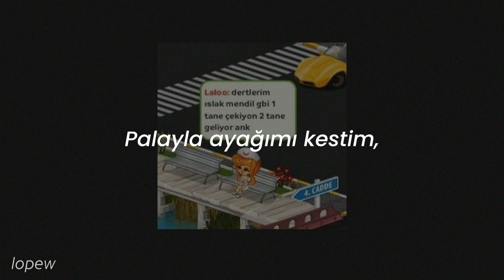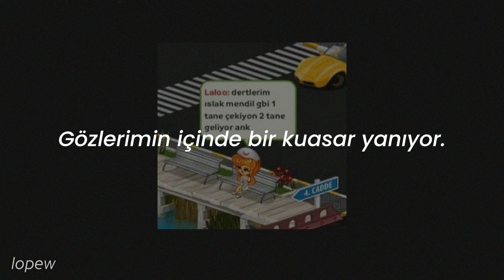shadowraze - astral step (Русский Субтитров + Lyrics CC) | şuğ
❗️ Anlamlandıralım,

 • "Kuasar": Kuasar, kütlesi milyonlarca ila on milyarlarca güneş kütlesi arasında değişen, bir gaz diski ile çevrili bir süper kütleli kara delik tarafından desteklenen son derece parlak bir aktif galaksi çekirdeğidir.

 • "Peso": Meksikanın para birimi.

 • "Dodge": Mesela top atıldığını düşünün ondan kaçıyorsunuz ve onu dodgelıyorsunuz.

 • "HP": Oyunlardaki karakteri canı.

 • "Tapınak": Sinagog.

📣 Rusça rap çevirmek çok zor. Latin alfabesinede çevirsem parçalara ayırmak zor oluyor ve rusçada 3 kelime türkçede 5 kelime gibi bir şey.

🌻 Wallpaper: -
⌨️ Altyazı;
 ➖ Video: Lopew
 ➖ YT Türkçe: Lopew
 ➖ YT İngilizce: Lopew
📃 Çeviri: Lopew
💠 İçerik: Lopew
🔰 Font: Poppins

 💝 Abone: 145
 💖 İzlenme: 43.5K

🗯 lyrics:

Void incarnate. / Void incarnate.

Кидаю step, лечу прям вверх. / Bir adımımla atıyorum, ciddiyim uçuyorum.
Мой красный сет убил их всех. / Kırmızı setim hepsini öldürdü.
У них в башке один preset. / Kafalarında bir önyargı var.
Я покажу тоннельный свет. / Sana tüneldeki ışığı göstereceğim.
Им не найти меня, я скрылся. / Beni bulamazlar, ortalıktan kayboldum.
Я пропавший в dissimilate. / Farklıklar içerisinde yok oldum.
Я не оставлю им и следа. / Onlar için arkamda iz bırakmayacağım.
Из ниоткуда выйду в late. / Birdenbire geç geleceğim.

Разрубаю глефой ноги, я бегу, за спиной Боги. (а-а) / Palayla ayağımı kestim, kaçıyorum, tanrılar peşimde.
Как на ринге, только в лобби, ты подох, бля. (ха-ха) / Ringe olduğu gibi çıktım, lobideyim, sen öldün adamım, s*ktir et.
Я стреляю — это step, бро, you low. (пау-пау) / Ateş ediyorum, bu adım, kardeşim için, seni puşt.
Я быстрее этих lame'ов, you slow. (братан) / Ben bu uyuşuklardan daha hızlıyım, sen yavaşsın kardeşim.
Я юзаю эти спеллы — это мой lifesteal. / Büyü falan kullanmıyorum, bu benim can çalmam.
Я сипую эти step'ы — это жёсткий стиль. / Adımlarımı yudumluyorum, zor bir tarz.
Долбоёб назвал НН-ом, я его простил. / O p*ç kurusu bana isimsiz dedi, onu affettim.
Я убил их, даже не завейстил сил. / Onların içinden geçtim, dermanım bile yokken.
Погасил этих псин, курю бензин, I'm steal. / Bu köpekleri söndürdüm, benzin içiyorum, çalıyorum.
Показал им старый стиль, добил их всех, а кто спросил? / Onlara eski tarzı gösterdim, hepsinin içinden geçtim, ve kim sordu?
Astral step поразил долбоёбов и терпил. / Astral adımım p*çlerin içinden geçti ve devam etti.
У меня сотка гулей, посмотри — ты вновь один. / Yüzlerce hayaletim var, ama sana bak hâlâ yalnızsın.

Вот ты прикинь, челы чё-то там на Дота-рэп гонят, да. / İşte biliyorsunuz, insanlar DOTA-RAP yapmak için bir şeyler kullanıyorlar, evet.
А я за один квартал лям рублей получил, бля. / Ve ben çeyrek bir şey için bir milyon ruble aldım, s*ktir.
Лимон за Дота-рэп, ха-ха-ха-ха. / DOTA-RAP için milyon aldım, ha,ha,ha,ha.

В моих глазах горит квазар. / Gözlerimin içinde bir kuasar yanıyor.
Иду вперёд, ни шагу назад. / Her zaman ileriye gidiyorum, geriye değil.
Кидаю step, бегу на старт. / Adımlar atıyorum, başladığım yer için koşuyorum.
Весь твой профит идёт на спад. / Kazandığınız tüm kârınız düşüşte.
Стреляю метко, как солдат. / Bir asker gibi tam noktasına ateş ediyorum.
Мой step сияет — это факт. / Adımım ışık saçıyor, bu s*kik bir gerçek.
И я step'ую прямо в такт. / Ve ritme doğru ilerliyorum.
Им не убить меня, so hard. / Beni öldüremezler, çok fazla zor.

Hunter on ghoul, я убил их всех. / Hayalet avcıları, hepsini öldürdüm.
Уворот от пуль, у меня есть вес. / Kurşunları dodgelıyorum, t*şşaklarım çok fazla ağır.
На хуй граммовка, у меня есть весы. / Grameri s*ktir et, terazim var.
Я не злодей, но у меня свои бесы. / Kötü adam değilim, ama kendi şeytanlarım var.
Много валюты, имею и песо. / Bir sürü para birimim var, ve paso.
Мало хп, я накину им вессел. / Yeterli "HP"'leri yok, onlara "Wessel" fırlatacağım.
Много энергии, я будто Тесла. / Çok fazla enerjiğim, Tesla gibi hissediyorum.
Стреляю так метко, все пули прям в висок, а. / O kadar isabetli ateş ediyorum ki, tüm mermiler tapınağın içerisinde.